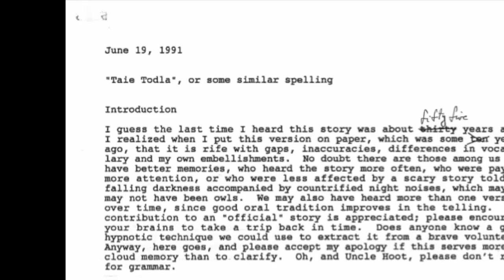An Appalachian Panther Tale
A black panther tale from the mountains of Appalachia, courtesy of George Barr.